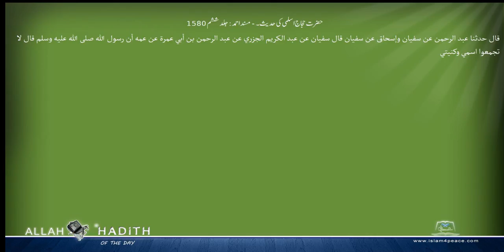حضرت حجاج اسلمی کی حدیث۔ مسند احمد Musnad Ahmad Islam4Peace com